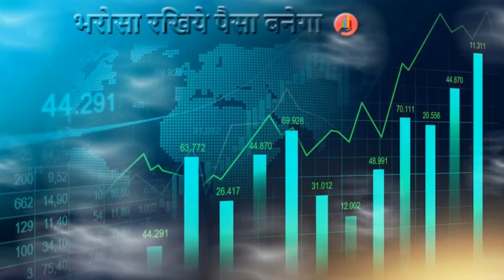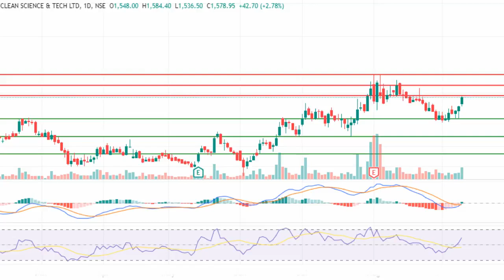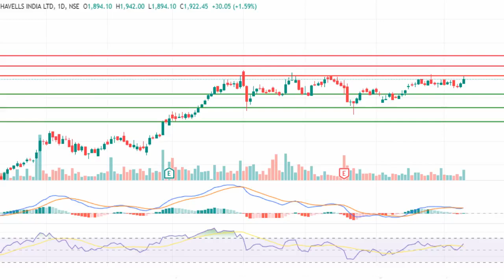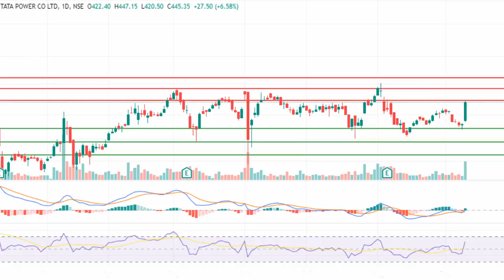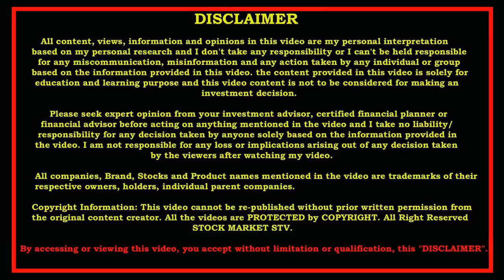Swing Trade Opportunity Clean Science& Tech, Havells India, Tata Power Company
Clean Science& Tech
Havells India
Tata Power Company
Option Trading
Stock Option
Call
Put
Opportunity

At Stock Market STV, we are passionate about Share Market and Stocks. Whether you're a Intraday Trader, Positional Trader, Swing Trader, Short Term Investor or Long Term Investor, we've got something exciting for you! Join us on a journey of Earn Money from Stock Market with Stock Market STV. Here, you'll find a wide range of content, including Stocks Support & Resistance Levels, entry and exit points, Stock which have Swing Trade Opportunity, Stocks for Short Term Investment etc. You can also use our analysis in to option trading, like if you find the resistance or support levels then you can easily make desertion whether you need to buy call option or put option. We are not SEBI registered so we do not recommend you to buy any stock without your own research. We are like a scanner for you, you need to scan stocks if you want to enter in to it but here we can save you time what you have to spend on your scanner. If we find any stock with good opportunity then we filter it for you and you should analyze them by your self and decide that the particular stock is suitable for you or not. Our mission is to Create Wealth and Aware everyone about share market. we're dedicated to delivering high-quality content like break out stocks, high growth possibility stocks and stocks for Option Buyers etc. that both informs and entertains. Join our growing community of Share Market like-minded individuals who share your passion for earn money and also want to be knowledgeable about the market sentiment, ups and downs of stocks and which stocks are going to rise in coming days etc. Contact: For business inquiries or collaborations, please contact us at . Thank you for stopping by Stock Market STV! We're excited to have you as part of our community, and we can't wait to share our content with you.